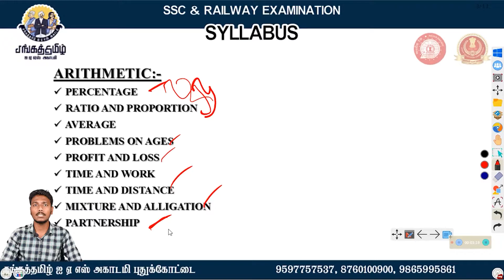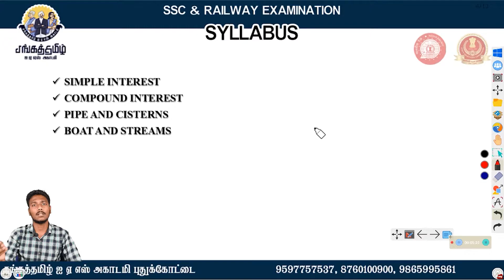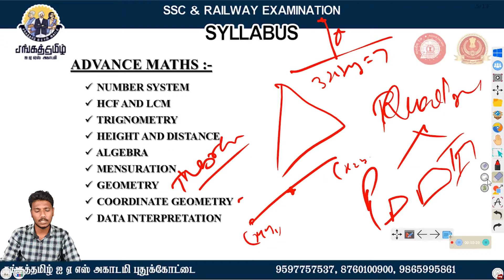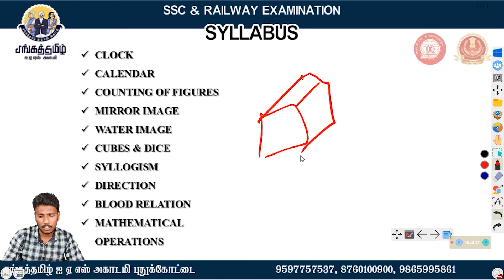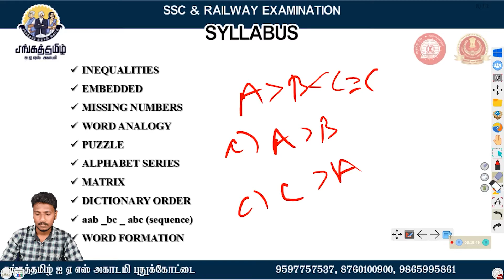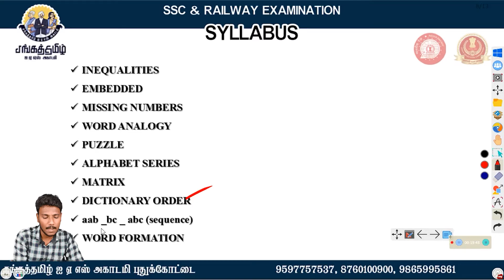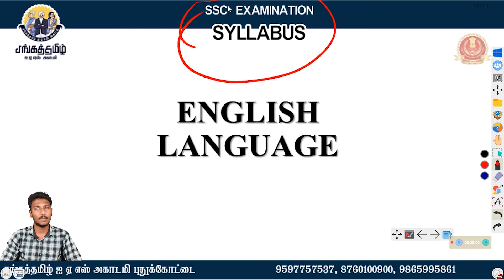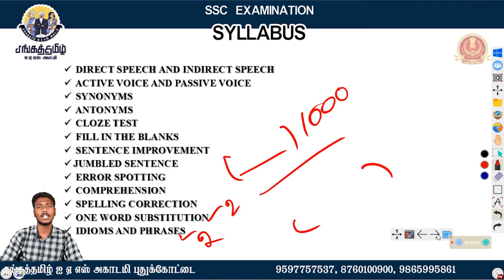SSC & RRB Syllabus Overview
SSC & RRB தேர்வினை பற்றியும் அதனுடைய தகுதியை பற்றி அடங்கியுள்ள இந்த காணொளியியை தேர்வுக்கு தயாராகும் மாணவர்கள் அனைவருக்கும் பகிருங்கள்

Welcome to SANGATAMIL IAS ACADEMY  YouTube Channel. This Video Contains are SSC & RRB Syllabus Overview  in Tamil.

𝙒𝙖𝙩𝙘𝙝 𝘿𝙖𝙞𝙡𝙮  TNPSC, SSC, RRB CLASSES 𝙞𝙣 𝙏𝙖𝙢𝙞𝙡.
𝙐𝙨𝙚𝙛𝙪𝙡 𝙛𝙤𝙧 SSC, RRB 𝙎𝙩𝙪𝙙𝙚𝙣𝙩𝙨.